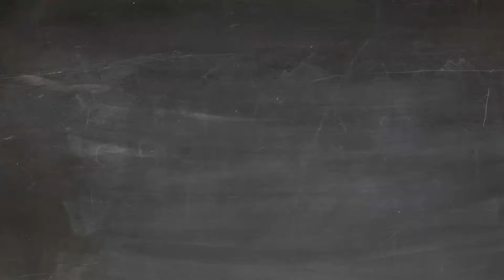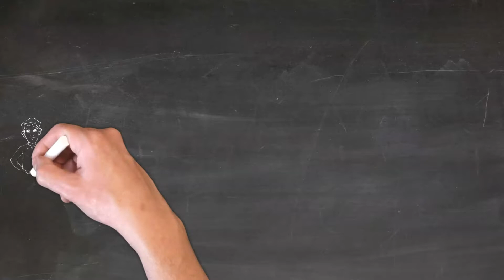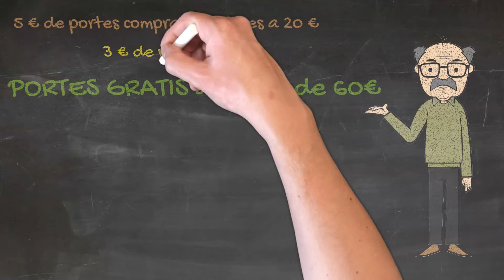Te lo llevamos a casa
Necesitas comprar no puedes recogerlo?
Necesitas comprar para tus mayores?
Viendo el estado excepcional que nos encontramos desde Charcuterías Pascual queremos aportar soluciones para ir solventar esta situación.
Te lo explicamos de una forma clara y sencilla.
Te lo preparamos, te llamamos y te indicamos la forma de proceder.
Para que la forma de pago no sea un problema.
Daremos este servicio con un margen de 48 horas , ya que la
situación es muy dificil, y encotramos todos muchos problemas
para hacer llegar sus pedidos a su casa.
Al ser productos perecereros estos se cortan en el momento de
enviar.
Piense en pedirlos que se los envasemos al vacio , siempre evitaremos cualquier tipo de problema.
Esperamos que este esfuerzo, en este momento les haga la
vida un poco más comoda.
5 € de portes compras inferiores a 20 €
3 € de portes compras de 20€ a 60 €
PORTES GRATIS a partir de 60€
Un cordial saludo el equipo humano de,
Charcuterías Pascual.